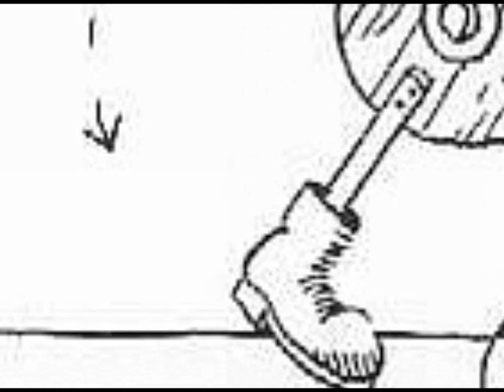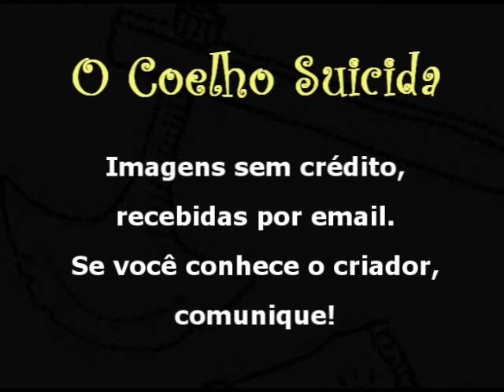O Coelho Suicida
Imagens recebidas por email.Desconheço os créditos. Se vc. souber, comunique.